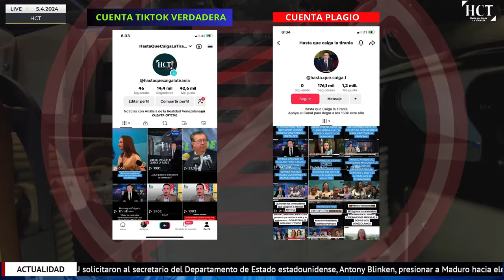MARIA CORINA PONE EN SU LUGAR EL LACITO DE MANUEL ROSALES